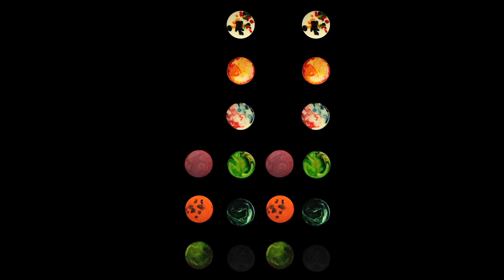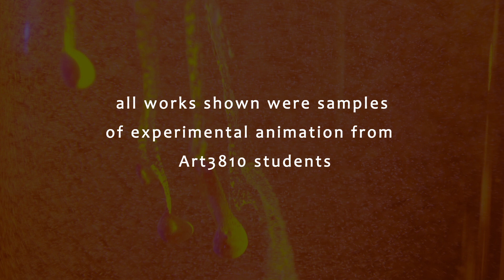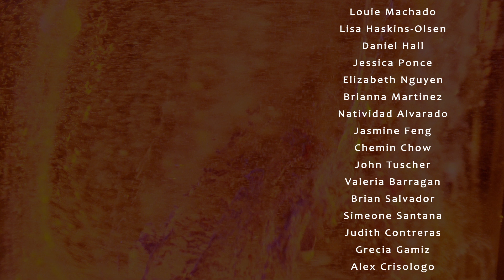Art3810 Experimental Animation Intro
Introduction to the course Art3810, Experimental Animation, CSULA.